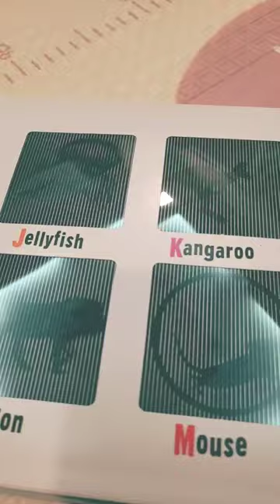fox giraffe hare ibis jellyfish kangaroo lion mouse newt ostrich pelican quail